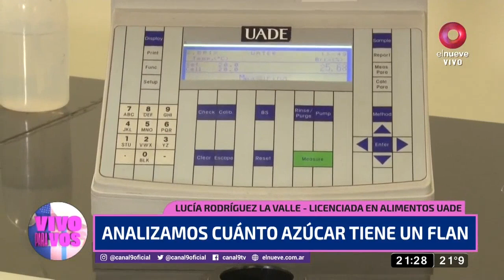El peligro de la sal y azúcar en los alimentos diarios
El médico Sergio Snieg trae la información nutricional sobre alimentos que se consumen habitualmente, específicamente la cantidad de sal y azúcar. En Argentina hay un exceso en el consumo de sal recomendable. Snieg sugiere cambiar la sal por pimienta.